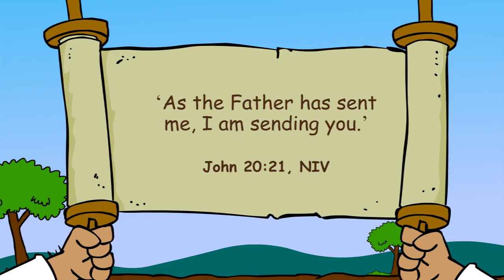Primary Sabbath School - Lesson 2 - “Messenger on a Mission”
Primary Year C, 4th Quarter 2022, Lesson 2:
“I serve God when I willingly help others. “ ‘As the Father has sent me, I am sending you’ ” (John 20:21, NIV).